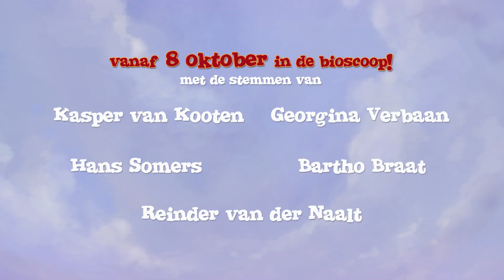TRIPPEL TRAPPEL: DIERENSINTERKLAAS trailer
In deze avontuurlijke en ontroerende familiefilm willen de huisdieren ook Sinterklaas vieren. Waarom krijgen zij eigenlijk geen cadeaus op pakjesavond, zij zijn toch ook altijd braaf? Onder leiding van de stoere Fretje maken ze hun eigen verlanglijstjes. En omdat het al bijna pakjesavond is, brengt Fretje samen met zijn vrienden de komische Takkie en de verlegen Kari, de lijstjes zelf naar Sinterklaas. Het wordt een spannende tocht langs grote en kleine gevaren.  Eenmaal op de boot aangekomen lijkt hun plan zelfs bijna te mislukken door de hebberige en manipulatieve Rat.  De dieren stellen alles in het werk om met hulp van Sinterklaas terug te komen met cadeaus en zo eindelijk een keer Dierensinterklaas te kunnen vieren…

8 oktober 2014 in de bioscoop